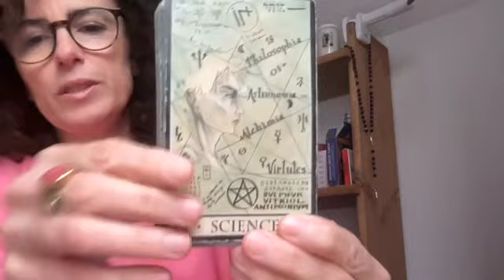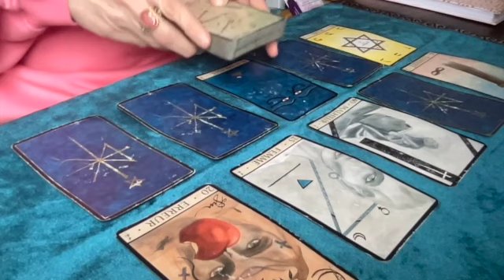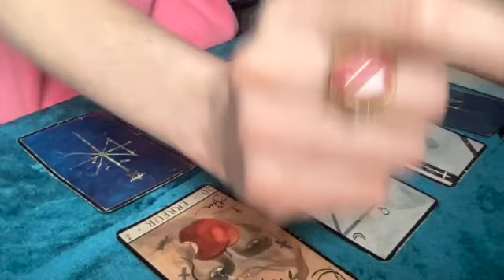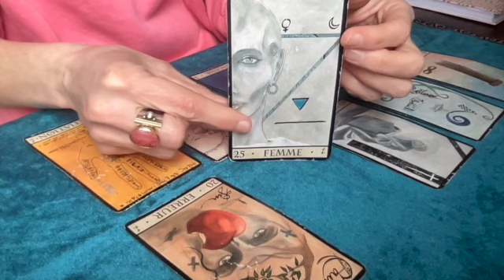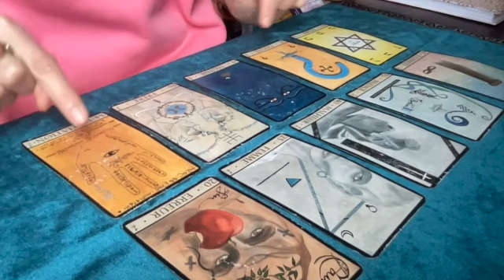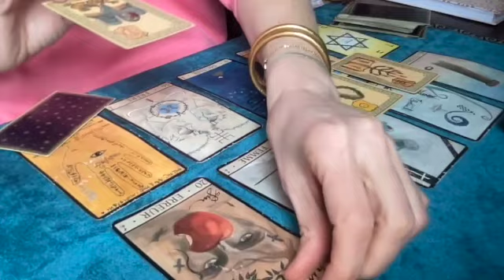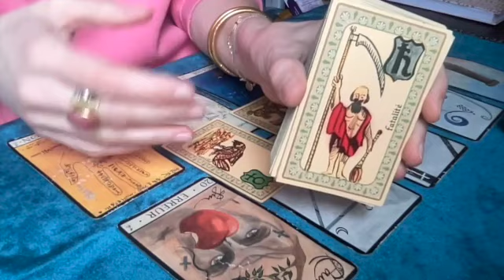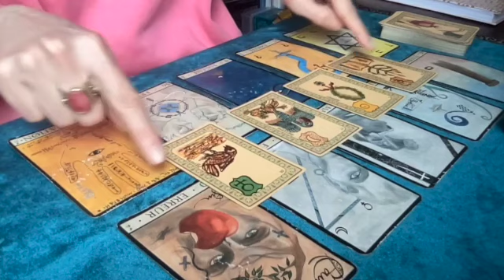YOU CAN DO IT! Guidance des énergies de la semaine 18-25 Février 2024.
*** Le 20_21 Avril 2024: Atelier à THIONVILLE  près de METZ
*** Le 4 et 5 MAI 2024 à PAYRIGNAC dans le LOT
*** Le 26 Mai 2024 : Atelier à BOURRON MARLOTTE en Seine et Marne

Bonne lecture :)